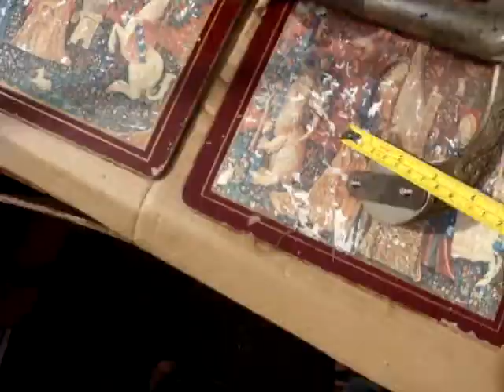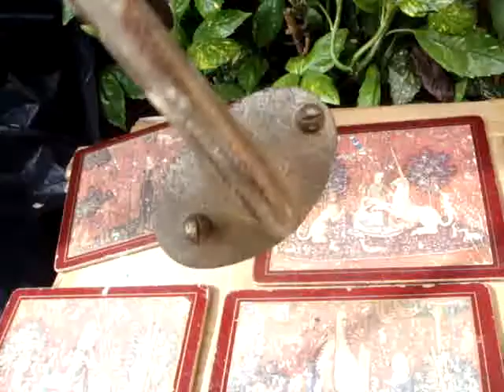Gramophone / Phonograph Tone Arm Bracket , Tone Arm & Sound Box for Repair